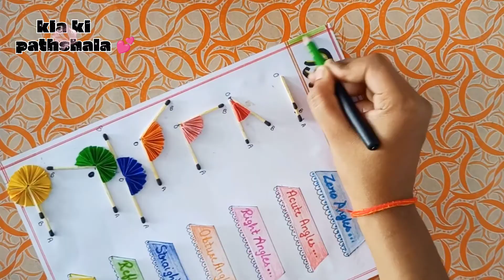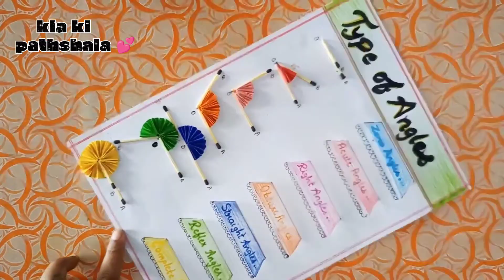Types of Angles Project / Mathematics Project / Geometry mathematics Project Idea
Angles Project Idea
mathematics Diagram
types of angles Diagram easy step by step
types of angles diagram with colour
Mathematics project chart diagram easy way
Mathematics project drawing
Math project drawing with colour
math Chart diagram
mathematics  project chart drawing easy
how to draw types of angles project
Bed math chart project